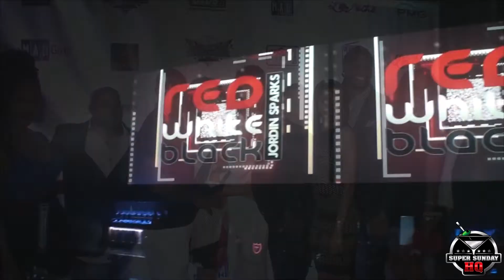Jordin Sparks Super Bowl Party at Blur Nightclub in Arizona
the #1 Super Bowl Party News Media Resource in the World. Kirsten Moran interviews Sam Acho, Larry Fitzgerald, and Arizona native, Jordin Sparks at her charity event during Super Bowl Week, titled the Red, White, & Black Party.

VIP Celebrity Super Bowl Parties in New York New Jersey 2014 XLVIII